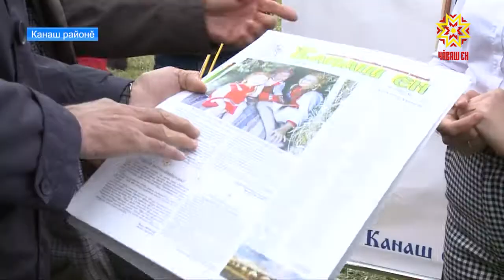Çĕр ĕçченĕсем Акатуйра савăнаççĕ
Йăлана кĕнĕ тăрăх, çурхи ĕçсене пĕтерсен çĕр ĕçченĕ ака пăтти пĕçерет, юрласа-ташласа савăнать. Республикăри хуçалăхсенче хĕрÿ тапхăр иртсе кайрĕ ĕнтĕ. Çуракие  вĕçленисем ĕçпе юрă уявĕнче савăнаççĕ. Кăçăл пĕрремĕш Акатуй Канаш районĕнче иртрĕ.